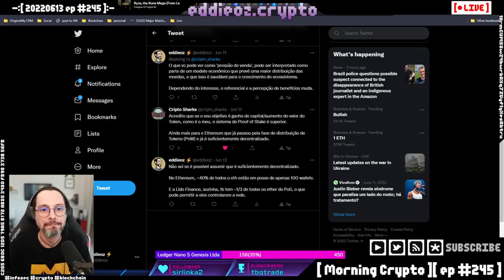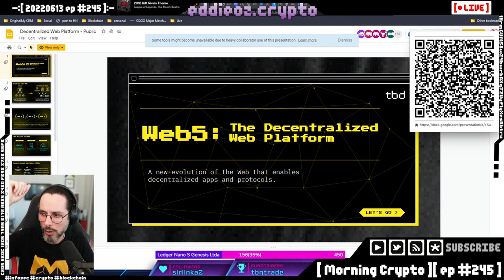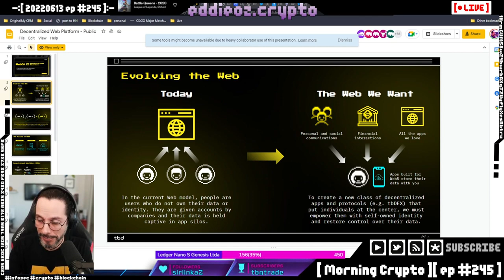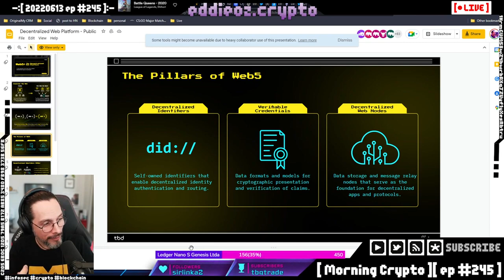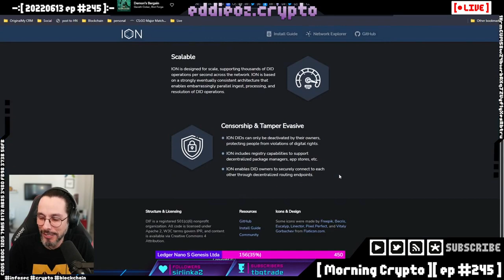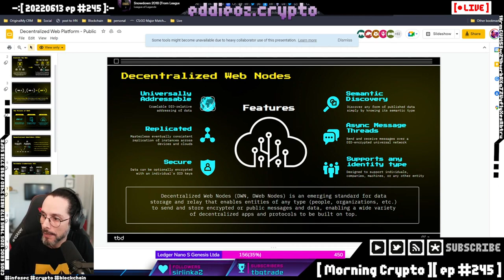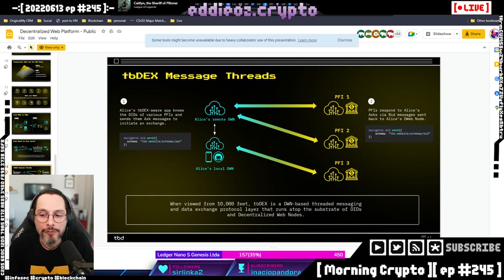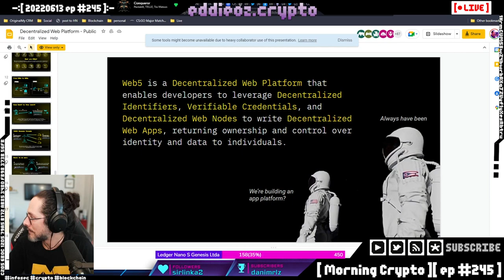Web5 é a Web2 mais Web3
O que é a Web5 apresentada por Jack Dorsey e sua equipe?